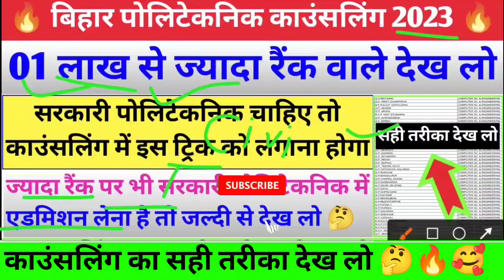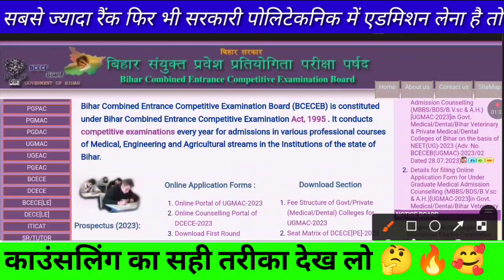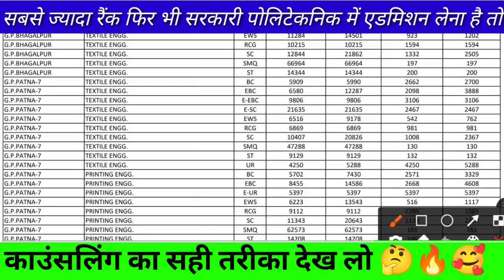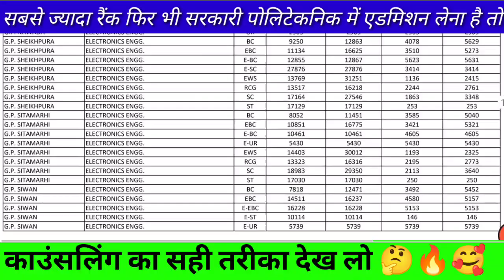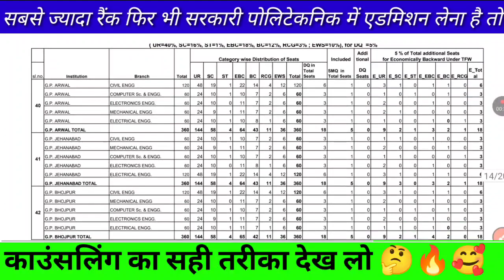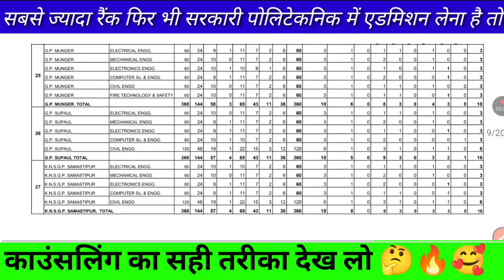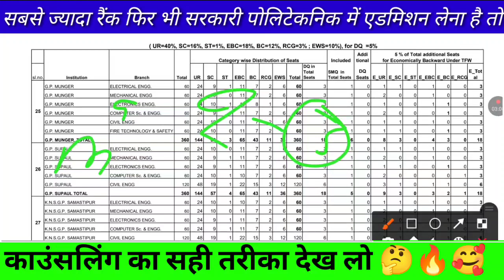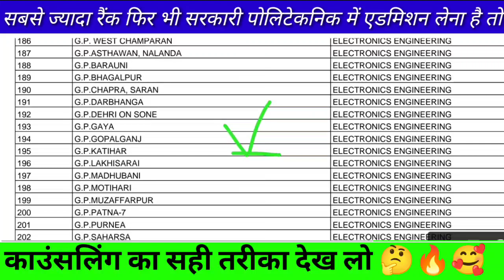ऐसे करें काउंसलिंग 🤔🔥| bihar polytechnic counselling 2023 | polytechnic ka counselling kaise karen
कोई भी क्वेश्चन पूछने के लिए इंस्ट्राग्राम पर मैसेज जरूर करें

नोट:- इस वीडियो में आपको बताया गया कि बिहार पोलिटेकनिक का काउंसलिंग मोबाइल से कैसे करें | पोलिटेकनिक में कितने रैंक पर सरकारी कॉलेज मिलेगा

1) bihar polytechnic result
2) bihar polytechnic result 2023
3) bihar polytechnic ka result kab aaega
4) bihar polytechnic cutoff video
5) bihar polytechnic cutoff 2023
6) bihar polytechnic ka result
7) bihar polytechnic result 2023 date
8) bihar polytechnic result date
9) polytechnic results 2023
10) polytechnic result kab aaega
11) diploma classes
12) बिहार पोलिटेकनिक का रिजल्ट कब आयेगा
13) dcece le result 2023
14) bihar polytechnic 2023 ka result kab aayega
15) bihar polytechnic lateral entry 2023
16) bihar polytechnic me kitne rank par sarkari college milega
17) bihar polytechnic ka counselling kaise karen
18) polytechnic ka counselling kaise karen
19) polytechnic ka counselling mobile se kaise karen
20) mobile se bihar polytechnic ka counselling kaise kare

1) bihar polytechnic ka counselling kaise kare 2022
2) polytechnic ka counselling step by step kaise karen
3) bihar polytechnic counselling process
4) bihar polytechnic counselling link
5) bihar polytechnic ka counselling kaha se hoga
6) counselling kaise kiya jata hai polytechnic ka
7) bihar polytechnic 2023 ka counselling kaise kare
8) polytechnic ka counselling karne ka tarika
9) bihar polytechnic 2023 counselling karne ka process
10) polytechnic counselling kaise kare mobile se
12) dcece pe counselling 2023
13) Polytechnic ka result kaise check kare
14) Polytechnic ka result 2023
15) dcece le counselling date 2023
16) bihar polytechnic 2023 ka counselling kaise karen
17) counselling kaise karen polytechnic ka
18) polytechnic counselling mobile se kaise kare
19) bihar polytechnic ka counselling kaise kiya jata hai
20) polytechnic counselling karne ka sahi tarika
21) बिहार पोलिटेकनिक का काउंसलिंग कैसे करें
22) मोबाइल से काउंसलिंग कैसे करें
23) काउंसलिंग कैसे किया जाता है
24) polytechnic counselling
25) bihar polytechnic exam date 2023
26) bihar polytechnic admit card 2023
27) bihar polytechnic counselling 2023
28) polytechnic ka counselling kab hoga
29) polytechnic counselling 2023
30) bihar polytechnic
31) polytechnic ka counselling kab se hoga
32) counselling date bihar polytechnic 2023
33) polytechnic ka counselling kab hoga 2023
34) polytechnic counselling karne ka tarika